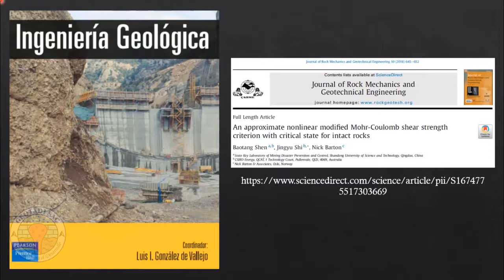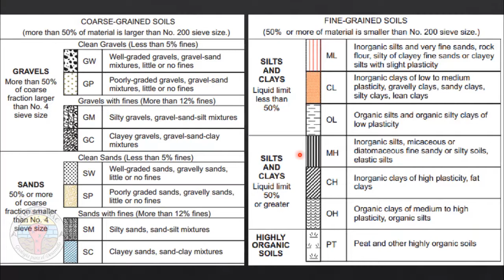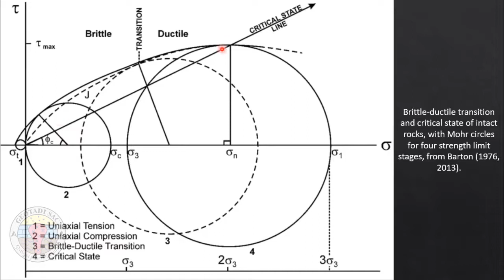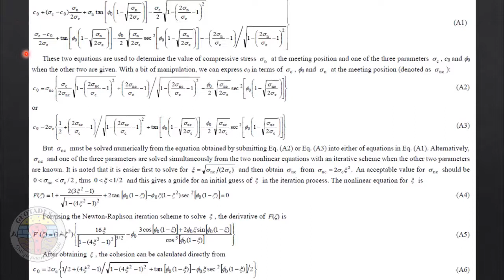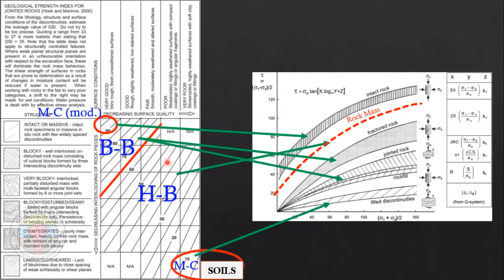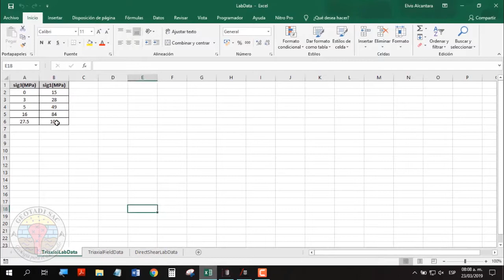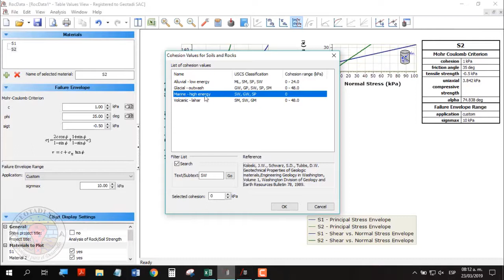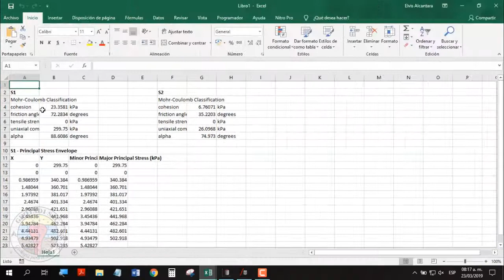CRITERIOS DE ROTURA 4/6 - El criterio de rotura de Mohr-Coulomb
Continuamos con este curso-taller: "Criterios de rotura de macizos rocosos, suelos y discontinuidades", en esta cuarta parte veremos al criterio de rotura de Mohr-Coulomb, tanto la teoría del criterio como su aplicación en el software RocData.